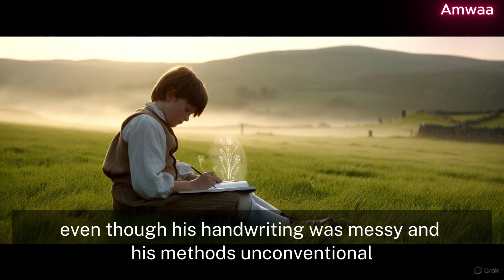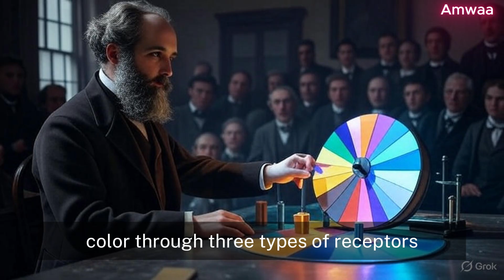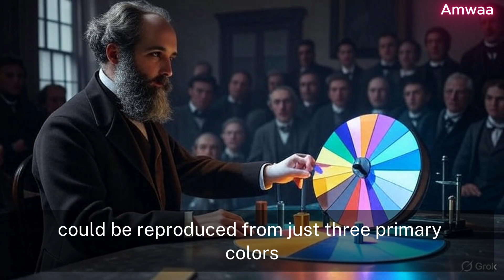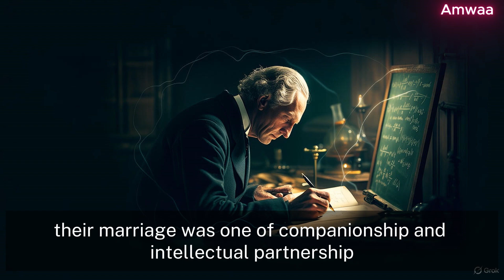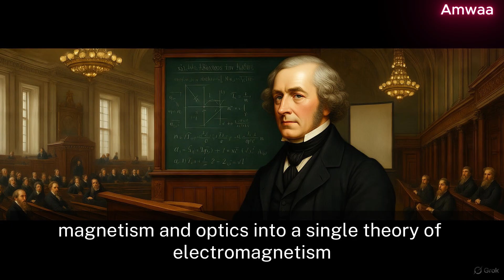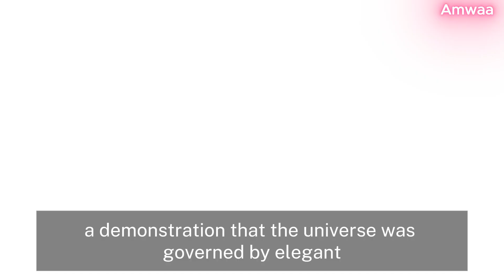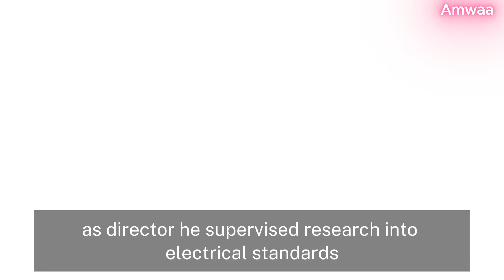James Clerk Maxwell: Father of Physics | Equations | Full Biography | Amwaa G-H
👉Born in Scotland in 1831, James Clerk Maxwell was no ordinary child. While others laughed at his curiosity, he was busy unlocking the mysteries of the universe 🌌. From studying light, color, and motion, he dreamed of finding a single truth that connected everything.

As a young scientist, Maxwell created the first color photograph 🎨 and discovered how the human eye sees red, green, and blue — changing our understanding of vision forever. But his greatest legacy came when he united electricity ⚡, magnetism 🧲, and light 💡 into one elegant mathematical framework — known today as Maxwell’s Equations.

These equations became the foundation of modern physics, paving the way for radio, Wi-Fi, satellite communication, and even Einstein’s theory of relativity 🌍. Einstein himself once said, “Maxwell changed the world forever.”

👉 Dive into the story of the man who turned invisible forces into visible truth — The Father of Electromagnetism, James Clerk Maxwell 👇
🎥 Watch this short story and feel the power of pure genius!

👉Follow Amwaa Genius History for more stories of leadership, courage, and historical inspiration.
👍Which great genius should I cover in my next video? Share your suggestions in the comments!
           📜✨ A G H ✨📜